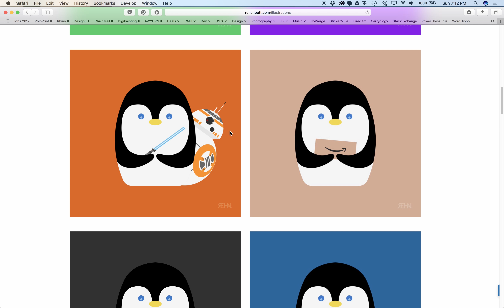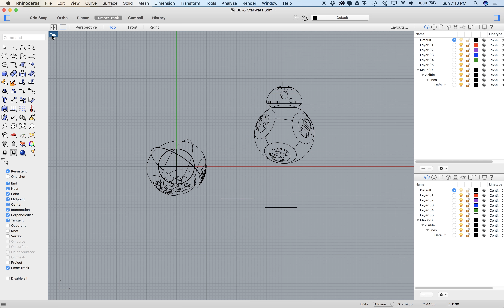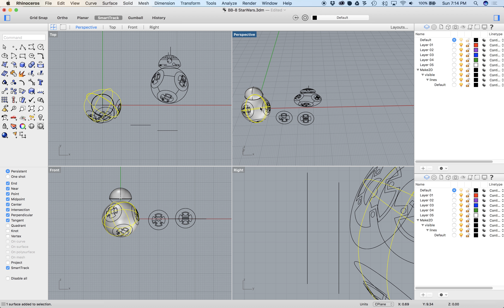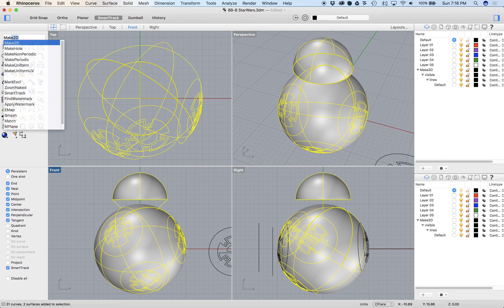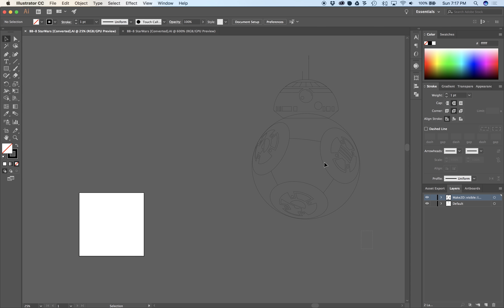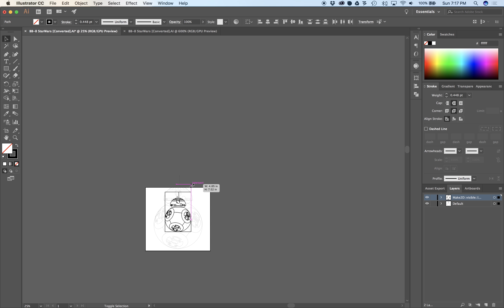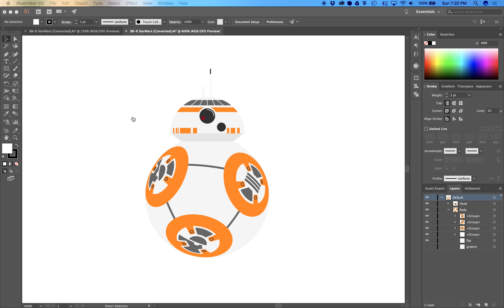Illustration Workflow Walkthrough (Rhino + Illustrator)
A little walkthrough of my illustration workflow using Rhino 3D and Adobe Illustrator.